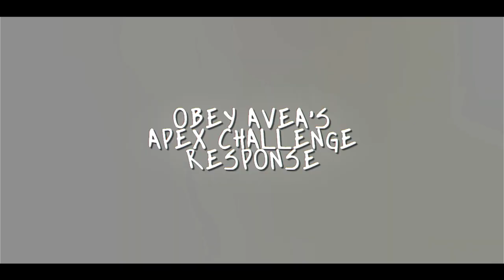City Of Stars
1st Place in Apex's montage challenge :)

Done in about a day and a half. Avea hit me up and asked if I wanted to edit this and I gladly accepted the offer because I've been DYING to edit more and more BO3 as you guys may already know. Anyways, I really liked the cines in the this one. I 10/10 would've motion tracked if I had more time but it had to be submitted today so I was in a bit of a rush. I still really like this and I love this song too haha. Alright well yeet lads.